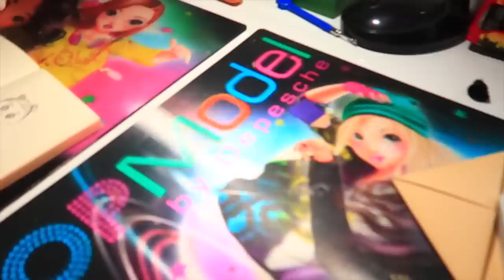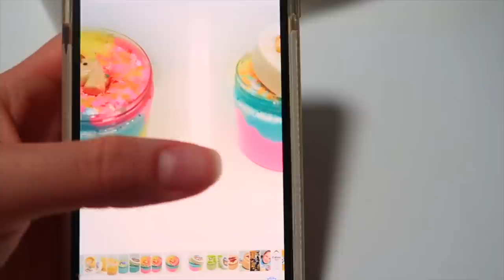Учусь ХОДИТЬ на Костылях /Не пошла в школу /Сколько мне ходить в ГИПСЕ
Учусь ХОДИТЬ на Костылях, первые дни было очень непросто. Ногу в школу на костылях